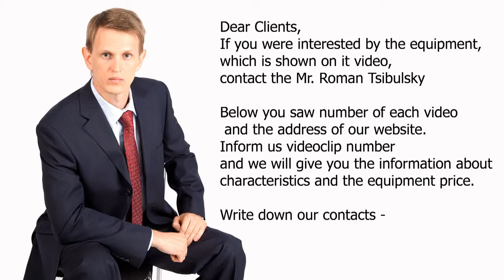Automatic Cartoning Machine. Pharmaceutical equipment on sale. Video 161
Automatic Packaging machine for prepacking of penicillinic vials in cardboard boxes. Pharmaceutical equipment.

Skype: RomanTsibulsky